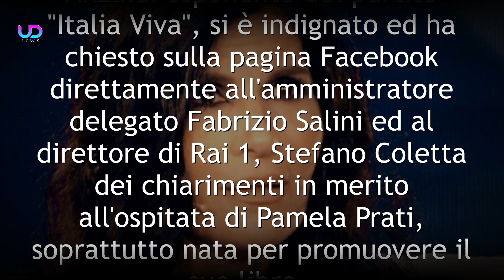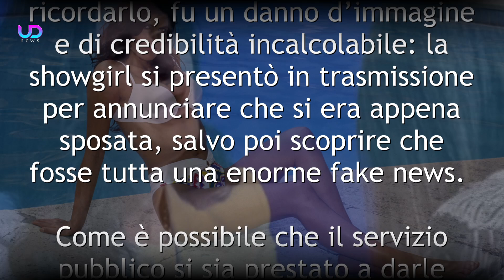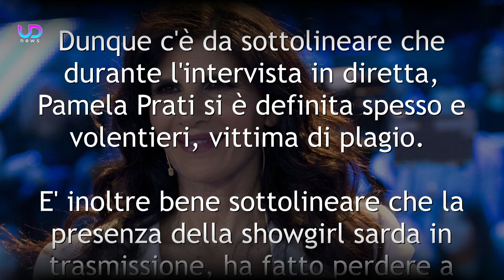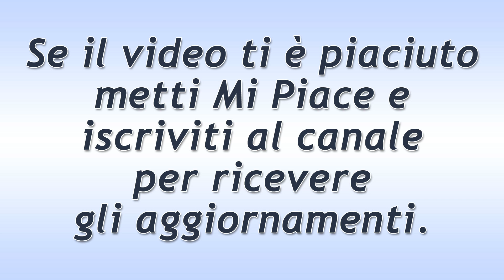Pamela Prati: Commissione di Vigilanza Indignata per l'Ospitata a Domenica In!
Dopo l'ultima ospitata a Domenica In di Pamela Prati, un esponente della commissione di vigilanza dei servizi radiotelevisivi, ha rilasciato una dichiarazione che lascia davvero pensare! Ecco cosa sta succedendo in queste ore!